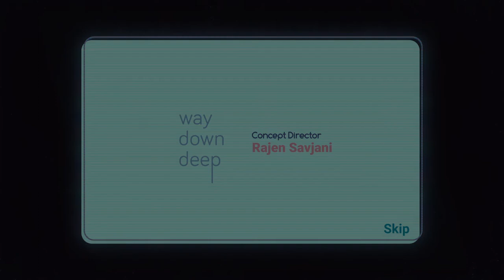Land of Screens Full Gameplay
When a recent breakup lights Holland’s social media ablaze, she hopes to find some breathing room out in the real world—but as plugged-in as everyone is, it seems impossible that she’ll ever get a break. In Land of Screens, guide Holland on her new mission to ditch the social media saturation and discover some real-world relationships by enlisting the help of a few new friends, some synthy chiptune jams, and the inimitable chemistry of small children and adorable animals.